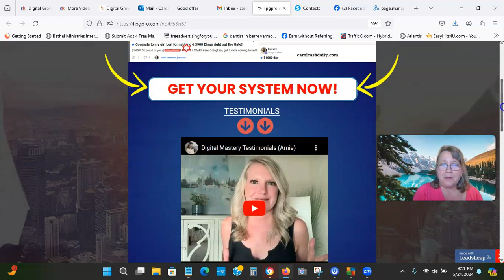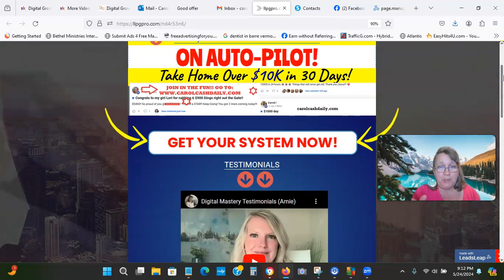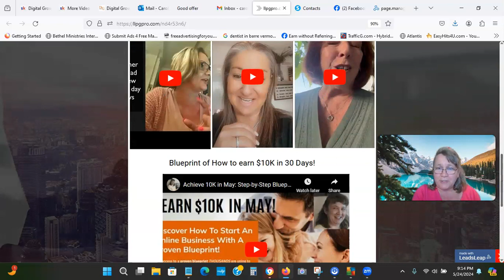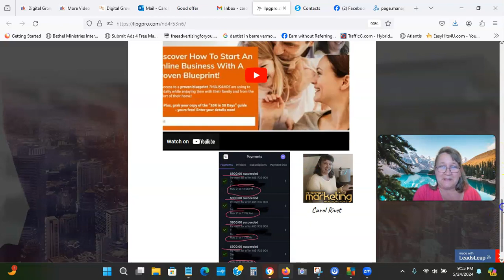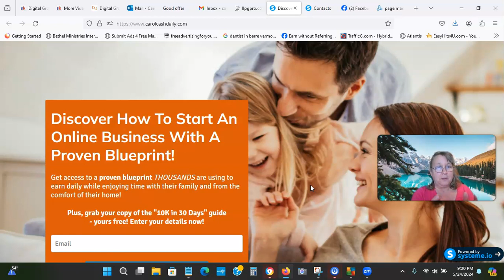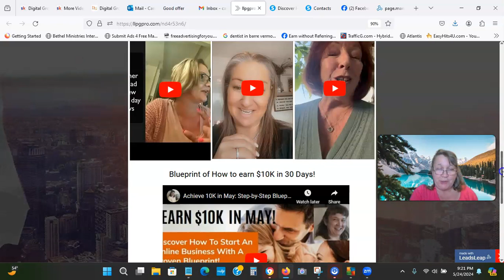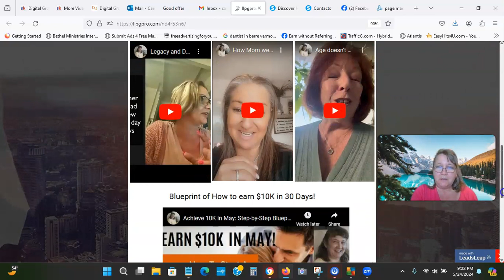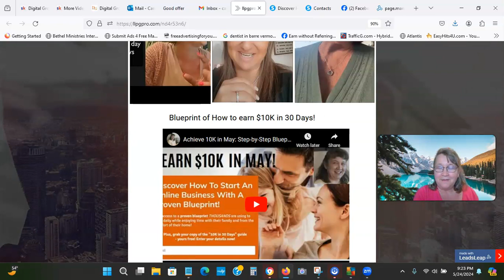How to Earn $900 A Day, Legacy Builder Program Creating Passive & Recurring Income!"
Ready to change the course of your finances? With just two hours of work per day, you can secure a recurring cash stream and master passive income with the help of The Legacy Builder Program! 🌼

In this video, we discuss how you may become financially independent and build a legacy by learning how The Legacy Builder Program can help you make up to $900 a day. This program offers the resources, tactics, and peer support to enable you to either augment or completely replace your current income.

🔹 What Educates You:

The methods used to earn $900 a day in passive income.
detailed instructions for creating a profitable recurring revenue stream.
How our helpful community and tried-and-true methods can help you succeed more quickly.

the ability to operate from any location as long as WiFi is available.

🔹 What Makes Legacy Builder Different?
It's important to leave a legacy in addition to maximizing profits. By participating in The Legacy Builder Program, you're investing in a future you can be proud of as well as in your financial success. We're here to demonstrate how you may use the appropriate resources and attitude to turn this summer into a life-changing experience.

🔹 Come Assist Us In Beginning Your Legacy Now!
Don't wait another day to start living the life you deserve. Act now. To start your road toward legacy building and financial independence, click play.

🔥 Are you prepared to make the move? Together, let's create your legacy!